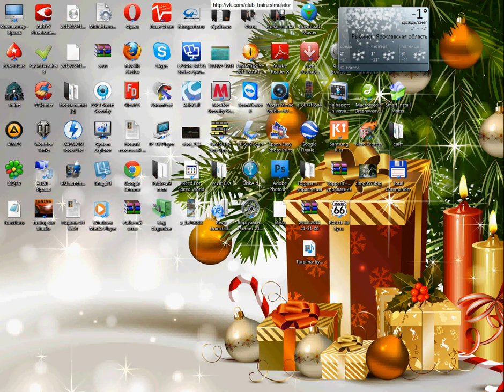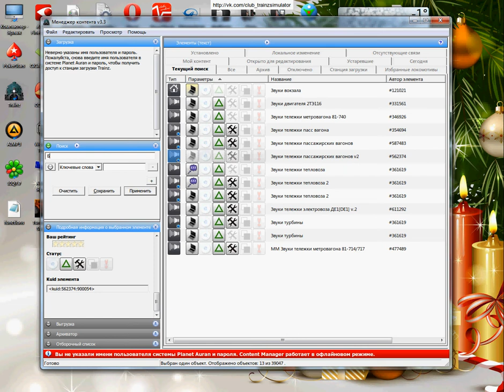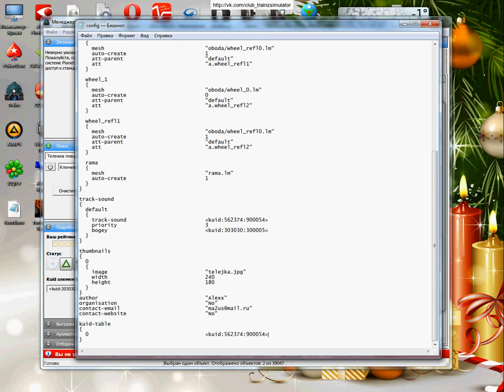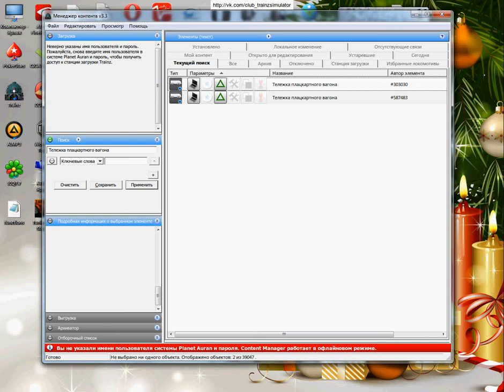"Замена звуков тележек у пасс вагонов в игре Trainz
Десятый видео-урок из серия Видео-уроков для игры Trainz специально для группы в контакте